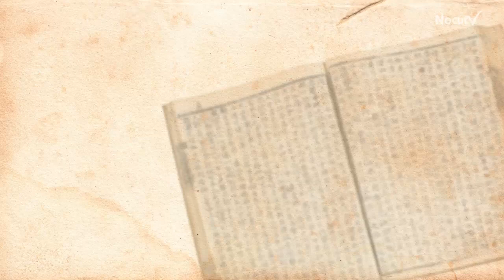[오늘의 조선왕조실록] 음력 10월 5일 (11월 26일)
■ 세종 5년 (1423) : 남녀가 다른 길을 걷게 하자는 사헌부의 청을 불허
⇒ 저자에서 남녀가 다른 길을 걷도록 하자고 건의했으나 이를 거절하였다

■ 세종 15년 (1433) : 며칠간 왕을 수행한 종친들에게 3일간 휴가를 주다

■ 세종 18년 (1436) : 토지의 등급을 나눠 수세할 것을 의정부가 건의해 허락
⇒ 토지 등급에 따라 세금을 달리하는 합리적인 세법을 시행하였다

■ 광해 12년 (1620) : 왜관에 몰래 드나드는 장사치들을 각별히 단속토록 하다

■ 숙종 1년 (1675) : 주강에서 윤휴가 수레를 만들어 쓸 것을 청하자 허락
⇒ 윤휴의 건의로 북벌을 준비하기 위해 수레를 만드는 것을 허용하였다

■ 숙종 3년 (1677) : 과거 응시자가 퇴장하려 해 제목을 고쳐 시험을 치르다
⇒ 과거응시자들이 출제한 문제가 시대에 맞지 않는다며 시험을 거부해 문제를 바꿔 시험을 치뤘다

■ 숙종 27년 (1701) : 혜성의 꼬리와 자취가 많이 사라짐
⇒ 혜성의 꼬리가 많이 줄어들었다

■ 고종 17년 (1880) : 우레가 일자 3일간 감선
⇒ 늦가을에 우레가 치자 임금이 반찬수를 줄였다